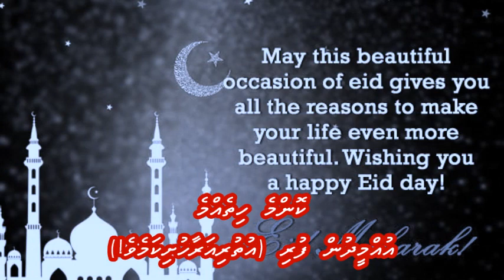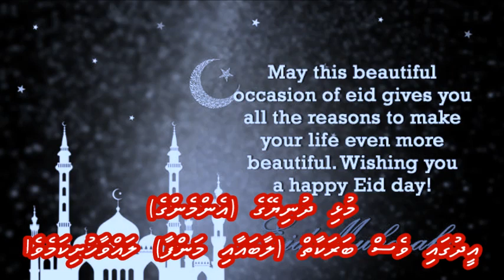Eid mubaarak with Dhivehi subs